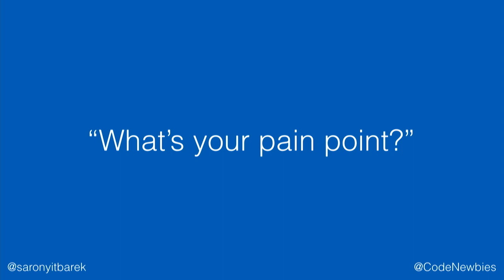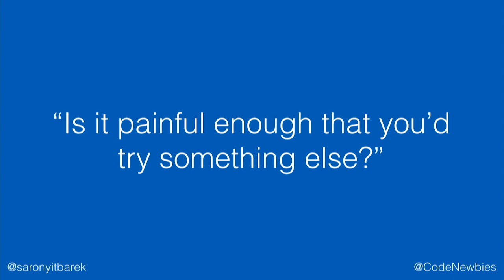Ask more questions - Saron Yitbarek (CodeNewbie)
Move fast and break things is a mantra that’s helped us learn, innovate, and push boundaries at speeds only dreamt about by other industries. However, there are times when that speed comes at a cost, when moving fast means moving past problems that we should sit with and unpack.

Saron Yitbarek explores examples of technical projects in education, health, and grassroots political activism that moved too fast, pointing out how these projects hurt users or failed to solve a problem in irreparable ways and where well-meaning developers would have benefitted from reaching beyond their immediate network to ask more questions and understand the implications of the tools they built.